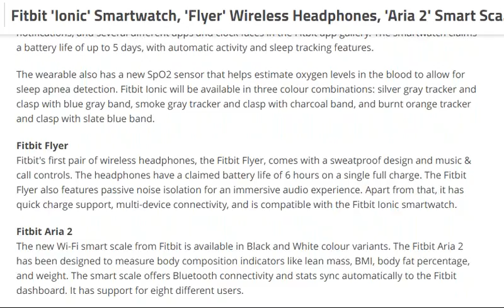tech news:Fitbit 'Ionic' Smartwatch, 'Flyer' Wireless Headphones, 'Aria 2' Smart Scale Launched